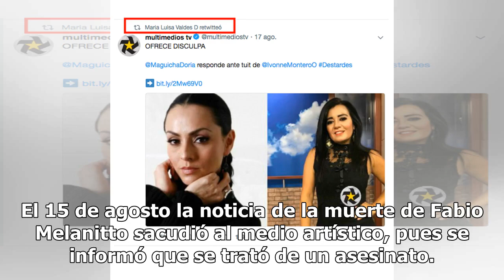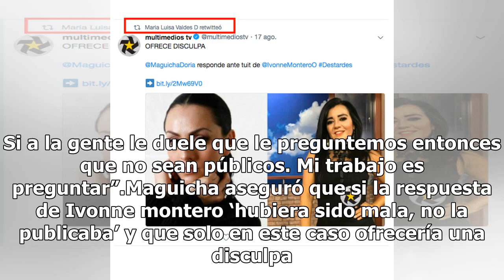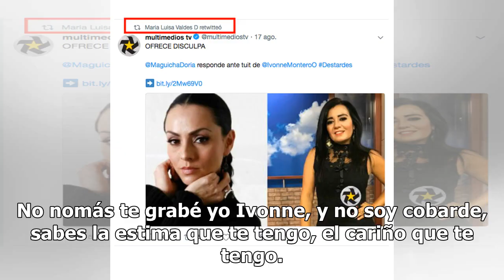Periodista da la cara y responde a desplante de Ivonne Montero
El 15 de agosto la noticia de la muerte de Fabio Melanitto sacudió al medio artístico, pues se informó que se trató de un asesinato. En busca de la noticia, la periodista María Luisa Valdés Doria le habló a Ivonne Montero para pedir su opinión sobre la muerte de su exesposo y padre de su hija, pero ...